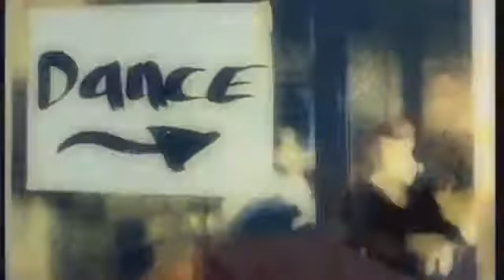Bellissima Dj Quicksilver (Plastic Tactic Bootleg) NUMBER ONE CLASSICS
SÉ PARTE DE LA COMUNIDAD MAS RETRO CON LOS CLÁSICOS DE LA MÚSICA……SUSCRIBETE A NUESTRO CANAL DE YOUTUBE….CON LOS MEJORES CLÁSICOS DE LOS 70’S 80’ 90’S Y MUCHO MÁS….ÚNETE A NUESTRA COMUNIDAD EN INSTAGRAM YOUTUBE Y FACEBOOK 👈 👈